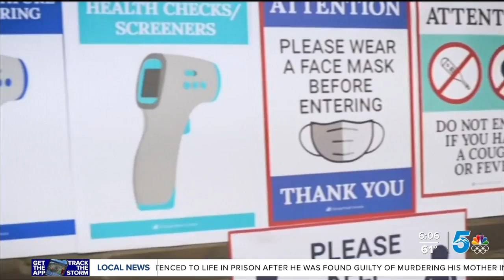Colorado doctor suggests wearing masks indoors again, as Delta Variant spreads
This week, Los Angeles County, in California, will begin requiring masks indoors again, even for vaccinated people.